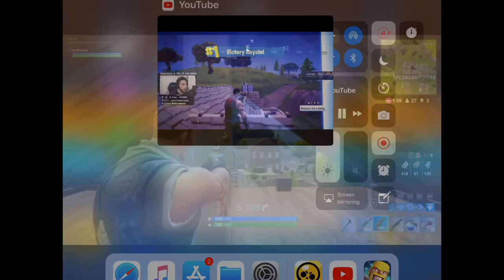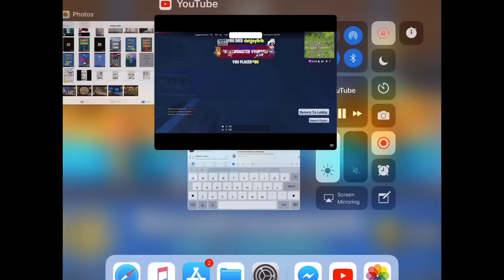Fortnite funny moments and best kills